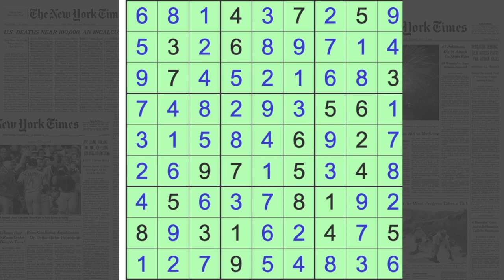Sudoku solution – New York Times sudoku 31 October 2022 Medium level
For a change, let's play the Medium level of the New York Times sudoku suite of online games